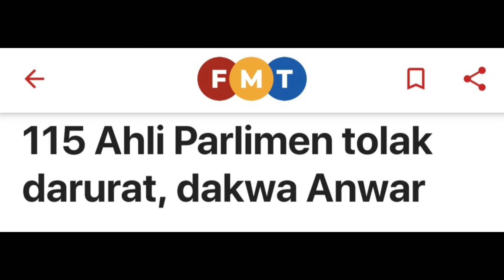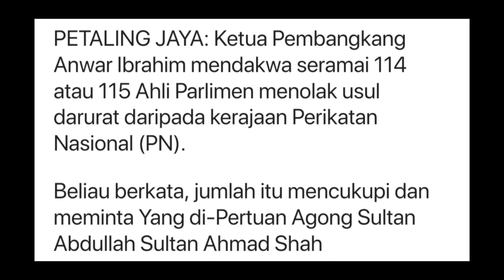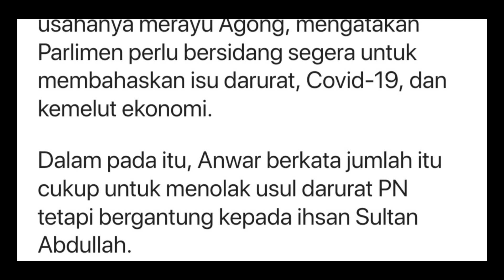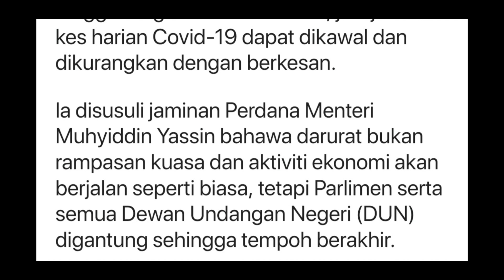Anwar dakwa ada seramai 115 Ahli Parlimen ...